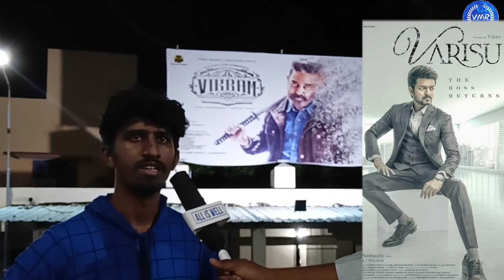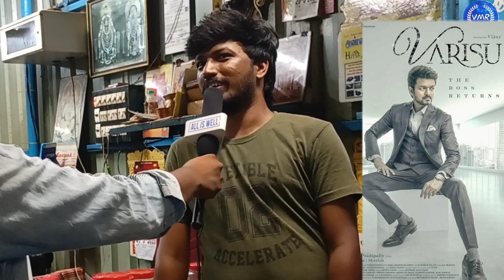படத்தில் மட்டும் வாரிசு இல்லை தமிழ்நாட்டுக்கே வாரிசு🔥 |Thalapathi 66 First look Mass a Iruku | vijay